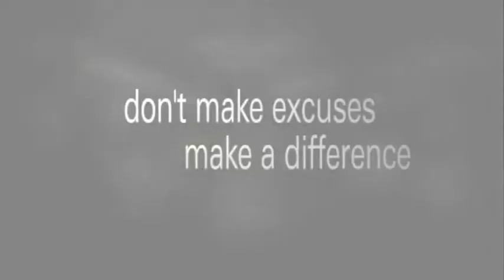Together We Will Make a Difference